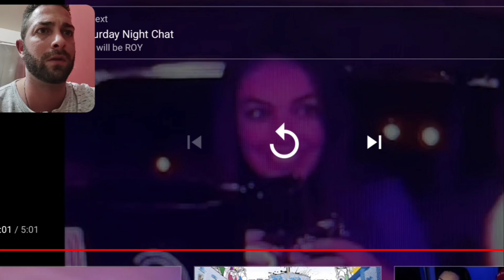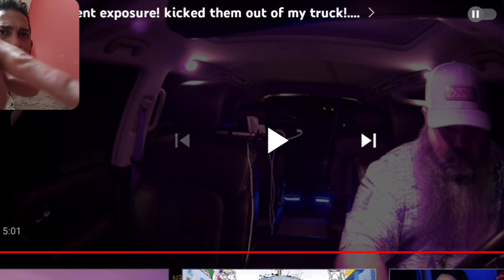[Reaction] Uber Driver kicks out Passengers over a BL0WJ0B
🌟 New Dash Cam! : Triple Mirror Dash Cam 12" with Detached Front and in-Car Camera,Waterproof Backup Rear View Dashcam Anti Glare 1296P IPS Touch Screen,Starvis Night Vision Sony Sensor,GPS,Parking Assistance

🌟 Check out this free app that gets you cash back on gas and other errands!

Welcome all new Subs 👍

💲 These are the apps I use to make money:

🌟 Lyft: Earn $3,400 guaranteed by driving with Lyft in Chicago. Apply here, and give 180 rides in 30 days Terms apply.